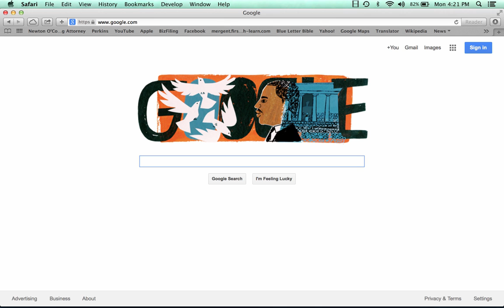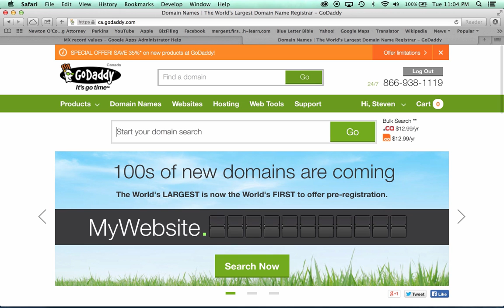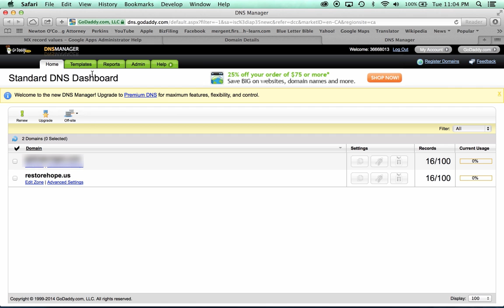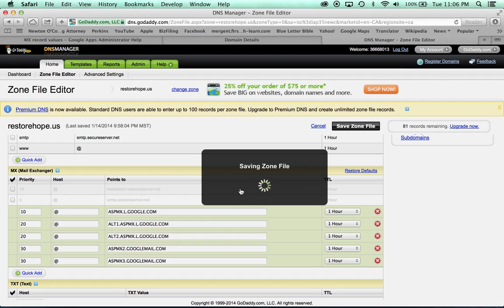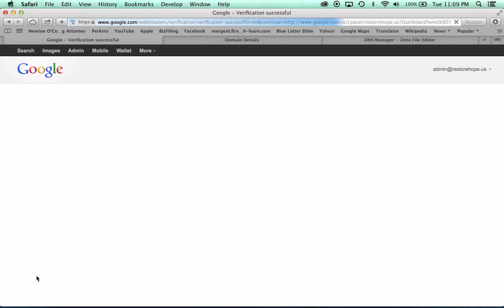Google Apps MX Records Setup - Godaddy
Setting up Google Apps for email can be confusing. This tutorial walks through the process of MX Records Setup for domains purchased or DNS managed through Godaddy.